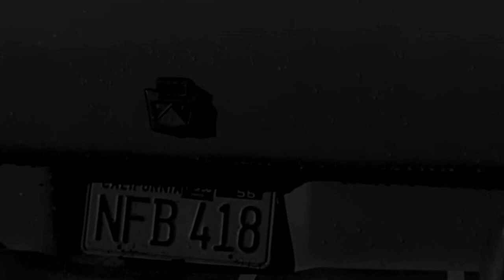EDDIE RIFF MY BABY' S GONE AWAY version non officiel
1950's rhythm' n blues-rock' n roll (pictures of the movie psychose )